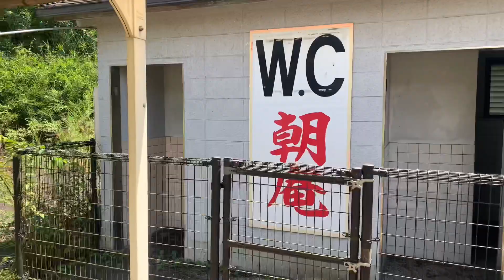廃墟なドライブイン!?DEEP探訪特別編！ＰＡに隣接する昭和感溢れるレトロドライブイン！